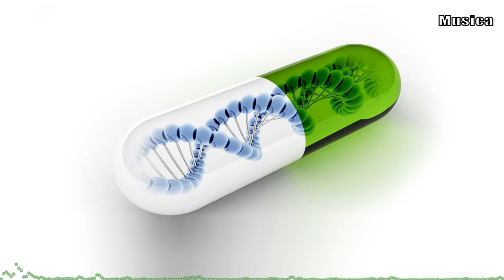Fareoh - Under Water | No Copyright Music / Royalty Free Music